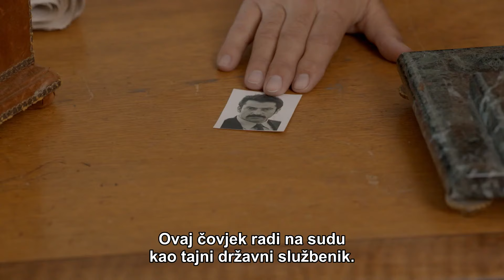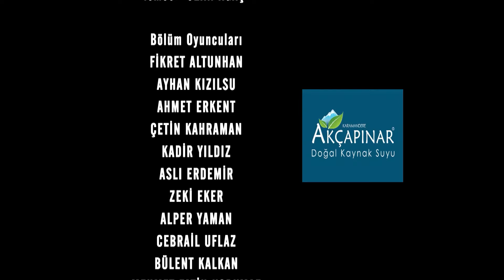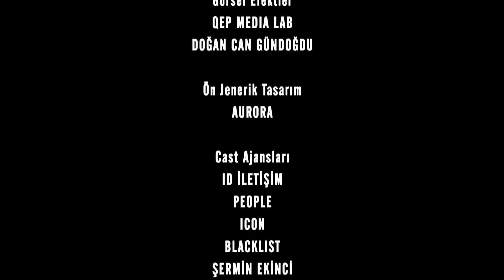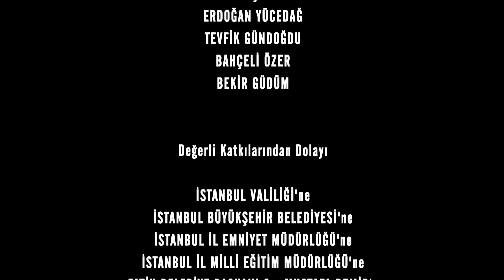Časni Ljudi Episode 68 | Hrvatski Titlovi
Nazif shvaća da Mahir ima vezu s Feride i suočava se s njim. Ono što Mahir kaže šokira Nazifa.

Uloga:
Kenan İmirzalıoğlu
Bergüzar Korel
Çetin Tekindor
Yurdaer Okur
Erkan Avcı
Melike Yalova
Rıza Kocaoğlu